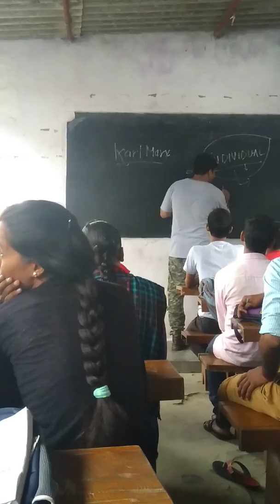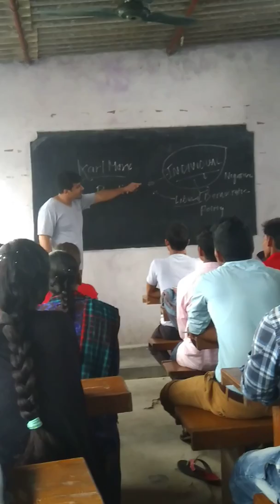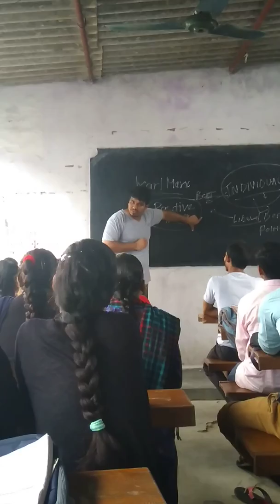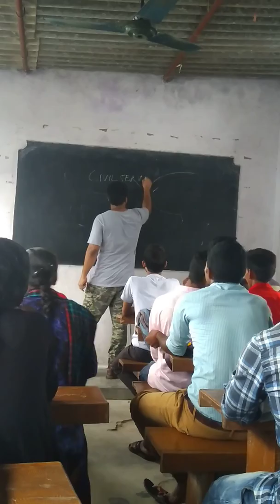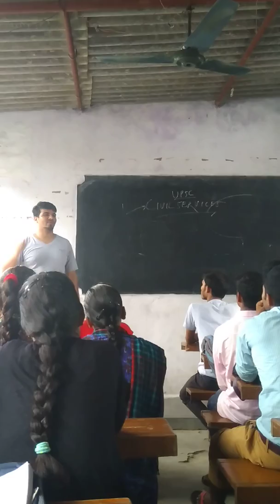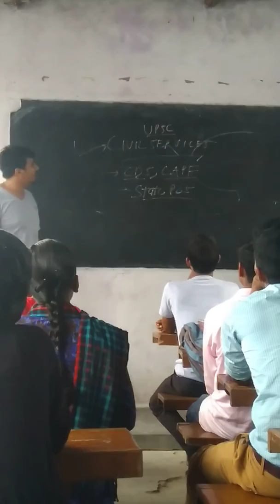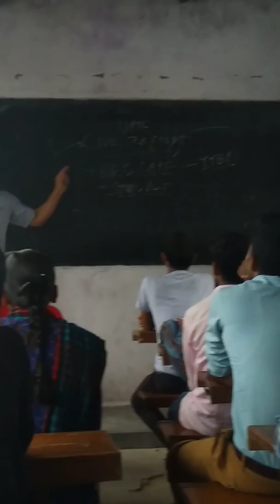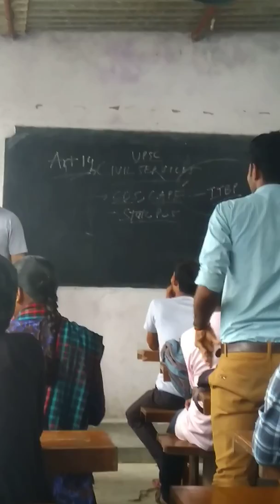Education for underprivileged, Education for equity and change.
if government fails to provide good and equal quality education to all,it is duty of an civilised society to educate poors and marginalised.